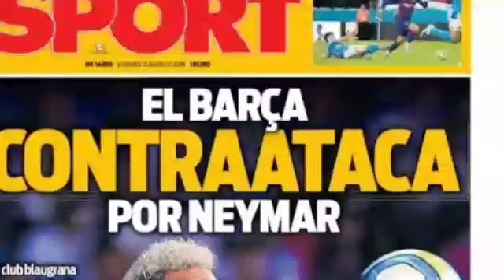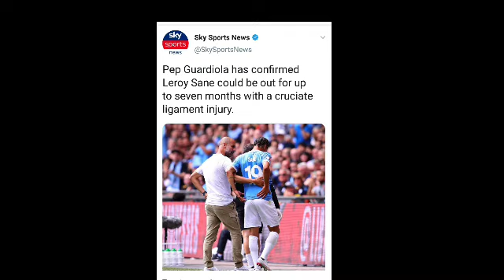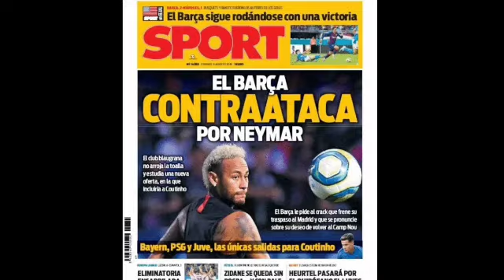CAAWA:Goolkii Messi ee Liverpool,Ugu dambeyn Hazard oo loo geliyay kabtii Ronaldo,Xaalada Neymar+S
Caawa iyo Suuqa kala iibsiga,Maxaa ka cusub caawa kooxdaada iyo Arimo kale oo muhiim ah